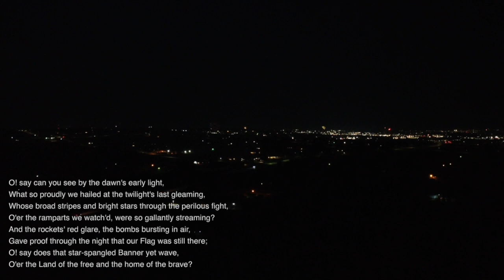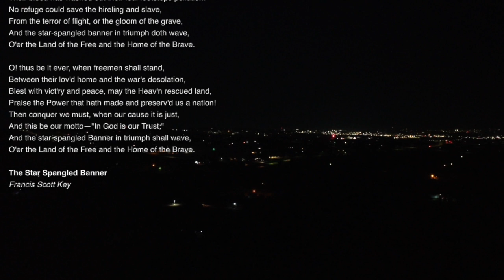4th of July Fireworks w/ Patriotic Music - DRONE VIEWS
Drone/aerial views of the many fireworks displays (official and unofficial) across the Gillette, Wyoming valley on the 4th of July 2023.

*DRONE FOOTAGE*
I hold an FAA Remote Pilot Certificate with Small Unmanned Aircraft System (sUAS) endorsement for Part 107 commercial operations. ALL drone footage viewed on this channel is recorded in full compliance with FAA and any additional applicable regulations.

- "Home Of The Brave" - Jon Presstone (StoryBlocks)
- "Star Spangled Banner" - MoodMode (StoryBlocks)

*COMMENT POLICY*
I *love* to hear from viewers and welcome varying viewpoints; however, hate speech, bullying, harassment, profanity, vulgarity, or any other form of communication that I would not want my mother, daughter, or granddaughters to read will not be tolerated and will result in the comment being deleted and the commenter be blocked. Let's all just talk nice and treat each other with respect :)